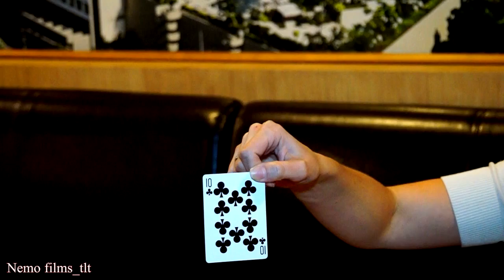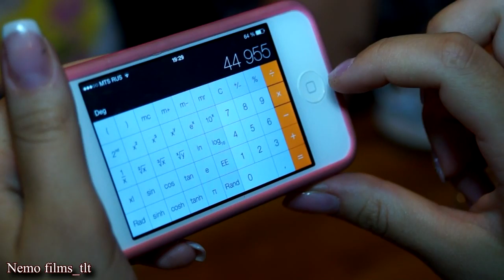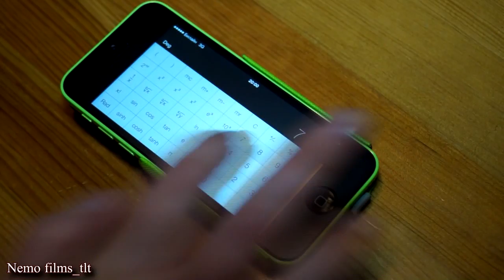Микромаг Михаил. Фокусы с картами